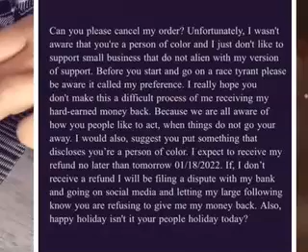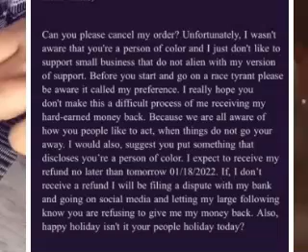Karen Is Livid When She Finds Out She Supported A Black Owned Business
A Karen emails a business she ordered from demanding a refund after she finds out the business she ordered from is black owned.